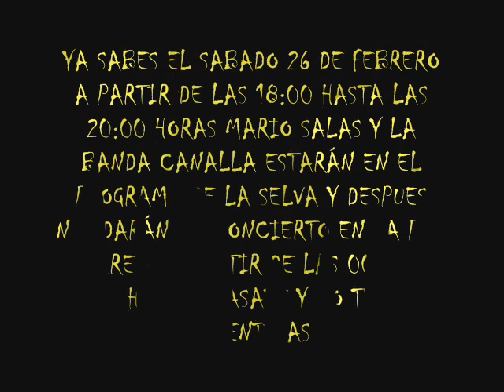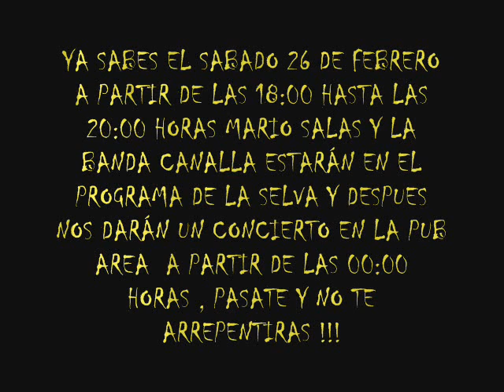Mario Salas y La Banda Canalla .wmv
Anuncio del programa de LA SELVA ya en el asistirán el próximo Sábado día 26 de Febrero el grupo de Mario Salas y La Banda Canalla